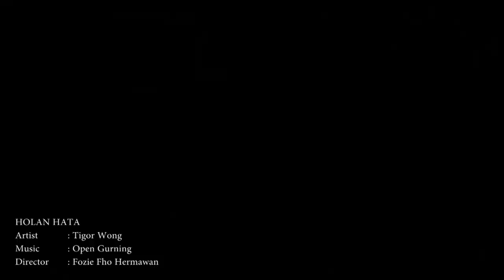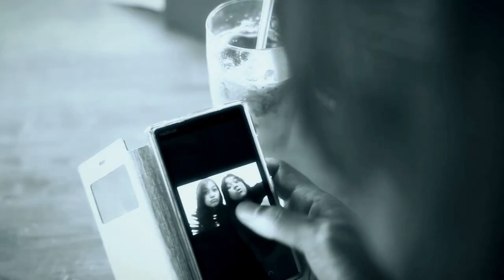Tigor Wong _ Holan Hata [ official Music Video ]